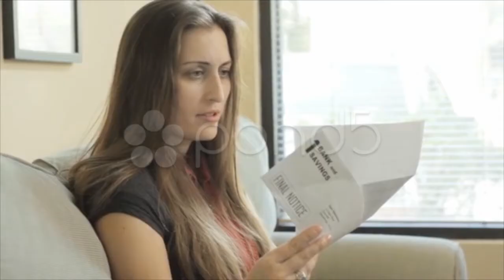Depression in Youth Smoke Dramatic Shot Abandoned Building HD. Stock Footage